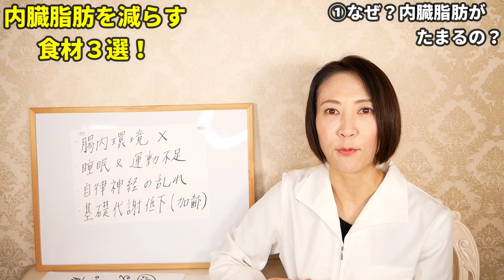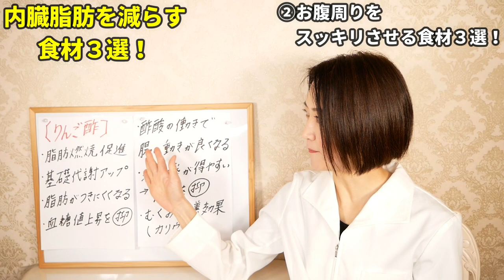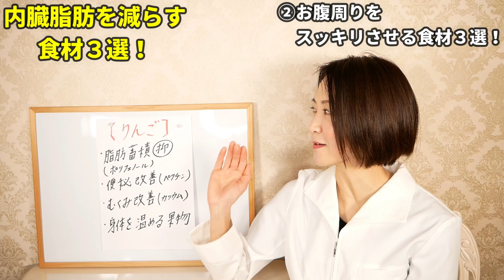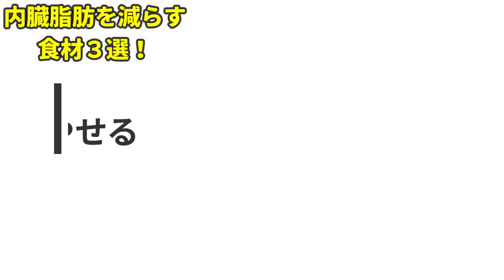【運動しなくてOK!!】内臓脂肪を取り除く魔法の食材３選！